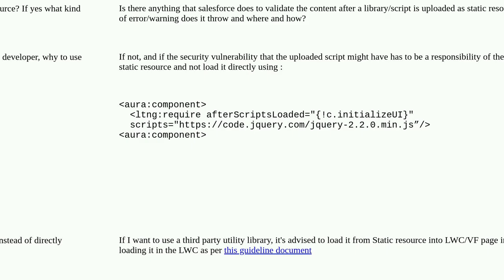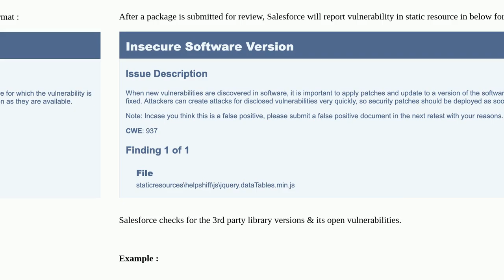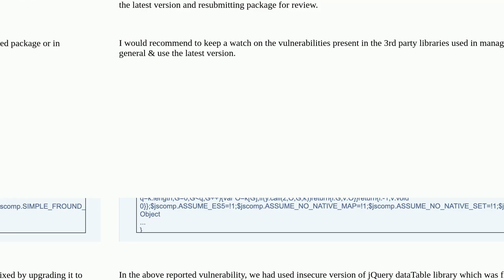Salesforce: How does static resources help prevent security vulnerabilities?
How does static resources help prevent security vulnerabilities?

A special thanks goes out to the community

  lightning-web-components security-review security static-resources lightning-aura-components